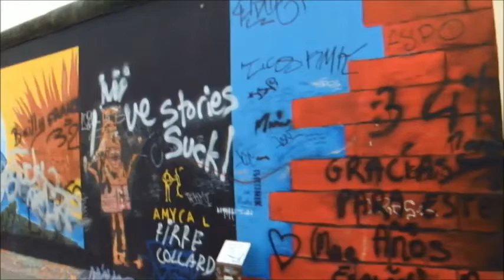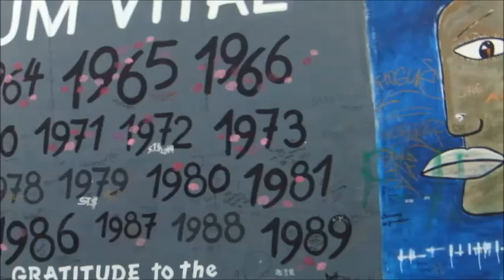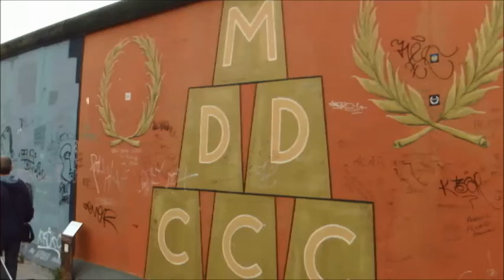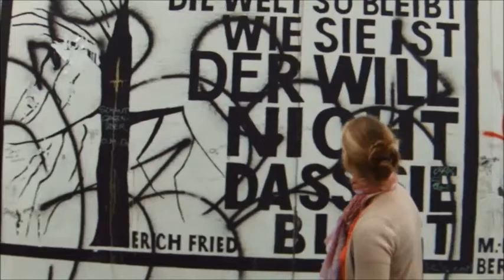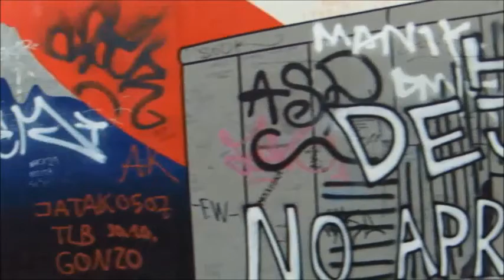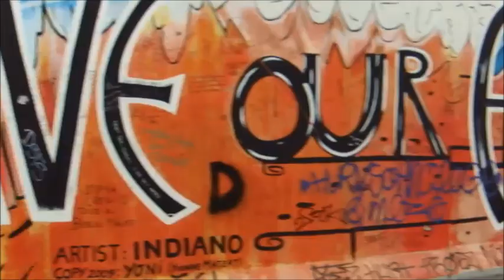East side of the Berlin wall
Footage of the art on Berlin wall, that completely cut off (by land) West Berlin from surrounding East Germany and from East Berlin on 1961, and lasted until 1990.